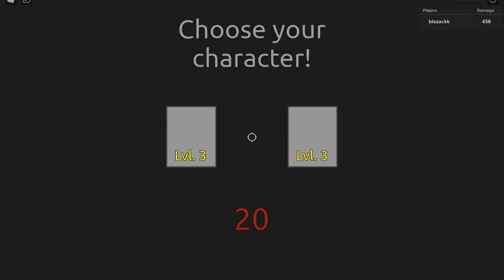"Believe it" Kid Naruto(is meh)| Roblox Anime Mania